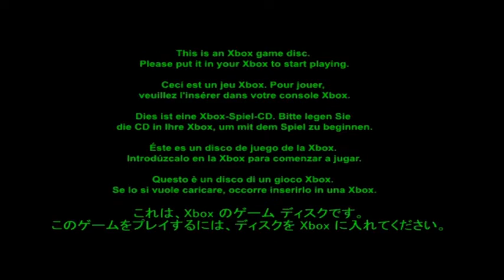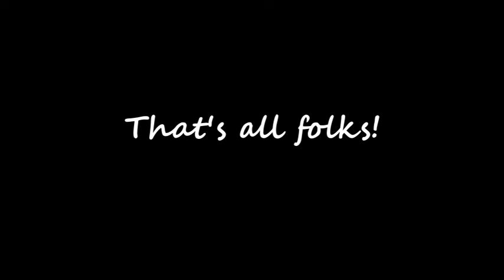What happens when you put in foreign discs on a DVD player? [READ DESC]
I no longer own an actual DVD player, nor do I own any of the consoles or games mentioned; however I do in fact own an Xbox 360, Xbox One and PS4 Pro. This video was created solely for the purpose of entertainment. The simulation of an actual DVD player was created with OpenShot.

FINDINGS:
     - "Crash Bash" (PS1): The disc is in CD-ROM format, and the simulated DVD player actually recognizes it as an audio CD. The only thing with it is that it does not carry any tracks at all, hence not showing the 'CD Player' screen.
     - "Halo 2" (OG Xbox): The disc carries a DVD-Video segment which is played whenever the disc is inserted into a non-Xbox device that uses optical media (excluding the Wii and Wii U, both of which do not support DVD-Video playback).
     - "Kinect Sports Season 2" (Xbox 360): Like the "Halo 2" OG Xbox game disc, this one carries a DVD-Video portion.
     - All others: The simulated DVD player does not support viewing data discs and fails to read those discs with the message "Can't recognize this disc".